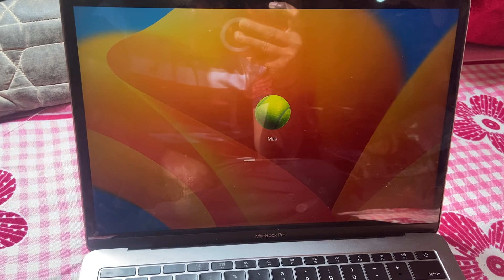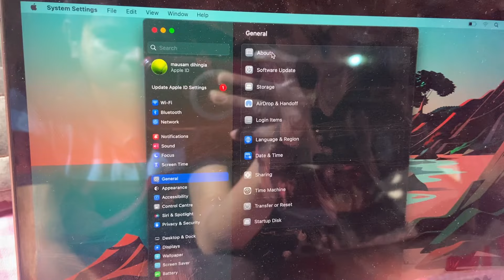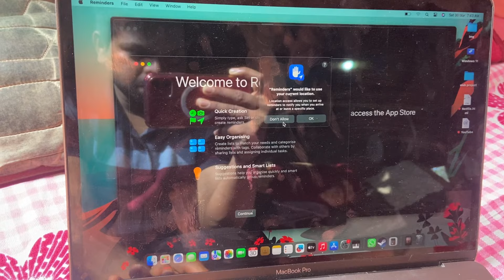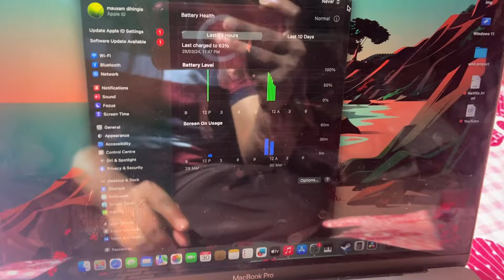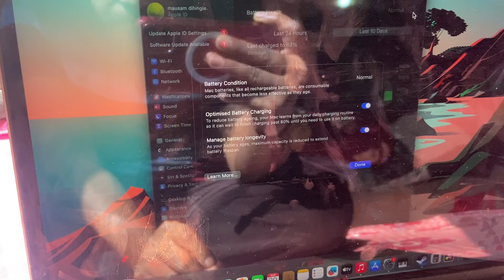Watch Before Buying MacBook Pro 2017 in 2024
Macbook Pro 2017 is running the MacOS Ventura that still holds great performance but is still worth buying in 2024 i think it depends on day-to-day tasks It is good to go for web browsing, YouTube Normal Editing